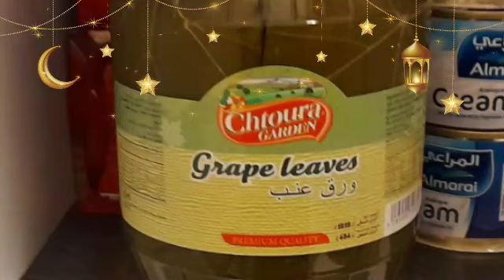How to make stuffed Grape Vine leaves or Warak Enab in Saudi's Style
This dish is one of the tradition food that usually prepare in dinner party. Stuffed Grape vine leaves or Warak  Enab are have soft and tender texture with filling herb and rice.